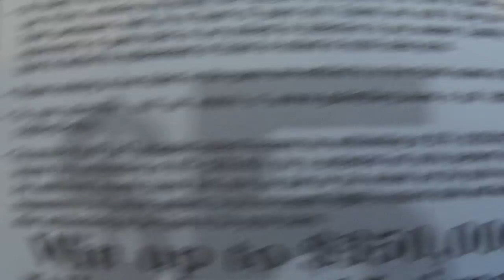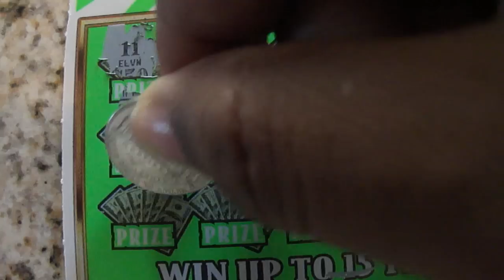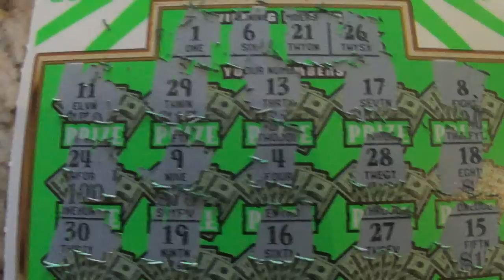$350,000 Taxes Paid. New $5 Ga Lottery. Get $350,000 AFTER Taxes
New $5 Ga Lottery Scratch Off. $350,000 Taxes Paid